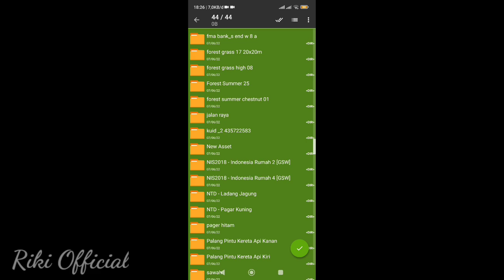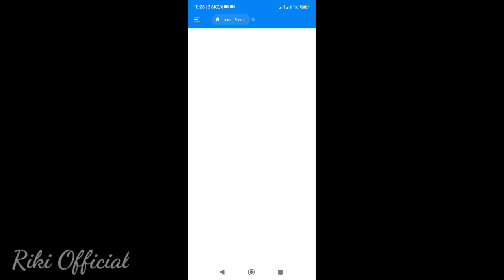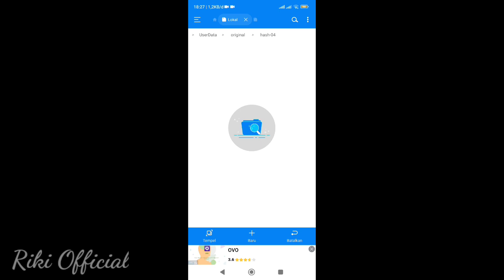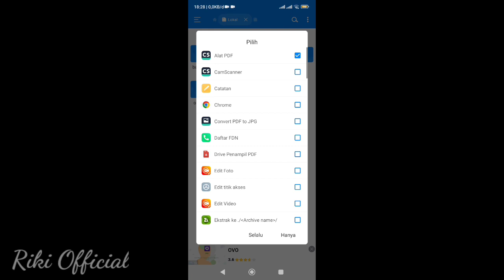NEW !!! RIVEW RUTE JAWA PAY TERMURAH + FREE UPDATE || Trainz Simulator Android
📢 Halo para railfans
Selamat malam kawan railfans 🙏😅, kali ini saya menshare Rute Fiksi Pay Jawa nih, Dimana di Rute Fiksi Jawa ini merupakan rute edit by Aufa, Kalau kalian mau , kalian bisa membeli nya seharga 10K ya, tentu ya mendapatkan rute dan free update 😄, jadi kalian jangan lewatkan Review Rute Jawa Pay nya yaa 😅. Kalau kalian suka jangan lupa subcsribe chamel riki official, dan link rute ada di bawah ini yaa ⬇️🙏

SIMAK ⚠️📌
Untuk Rutenya Silahkan Download Link Dibawah ini 📥
Keterangan :
🎈Harga 10K (Rute + Free Update)
🎈Link FB Nya
(Link Ada Di Kolom Komentar)
🎈Nomer Creatornya
🎈Saya Sudah Diberi Izin Oleh Creatornya

NOTICE ⚠️⚠️⚠️⚠️
🖲️Isi Vidio  :
Tutorial Pemasangan
Cara Melewati Link Receh/Iklan (Snacklink/Safelinkku) ⬇️⬇️⬇️

Bahan Bahan Konten 📚
• Apk ZArchiver
• Apk Rs Manajer File
• Apk Trainz Simulator
• Device : Xiaomi Redmi Note 11
• Record : By Device Redmi Note 11
• Android : 11

Kalian punya rute ?
Mau di rivew rute nya ?
Dapet view ribuan dan free !!!

🚸 Folow Instagram Saya @Officialriki27
💹 Sukai Fanspage Facebook Saya (Riki Official )